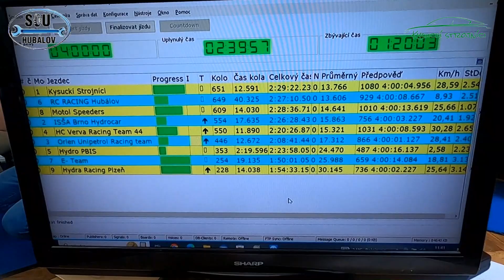H2 challenge Hubálov 2023/24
Úvodný závod seriálu Hydrogen RC Chalenge Cup 2023/24, ktorý sa konal na pôde SOU v Hubálove počas dňa otvorených dverí.